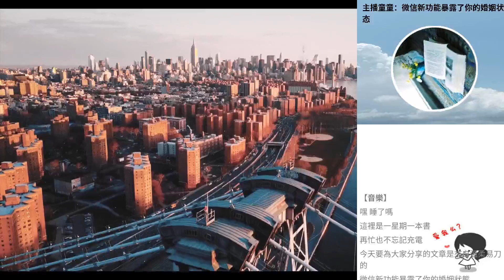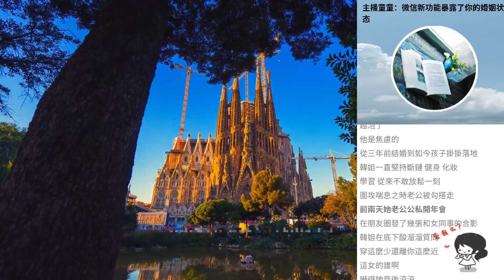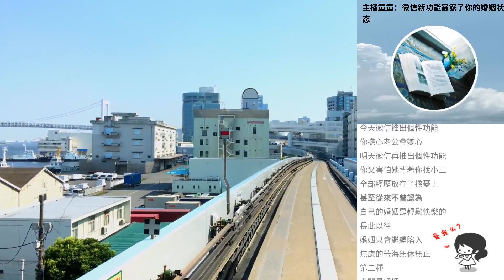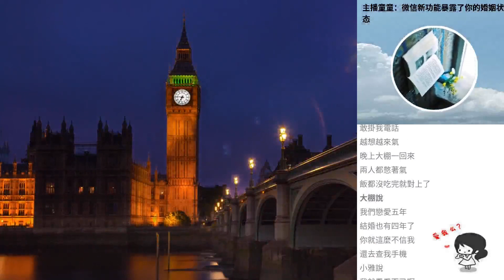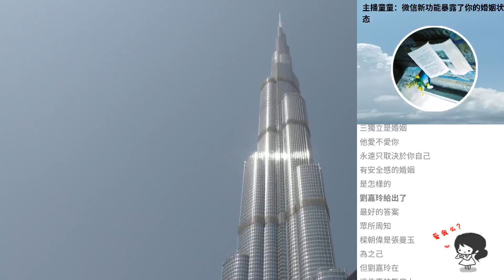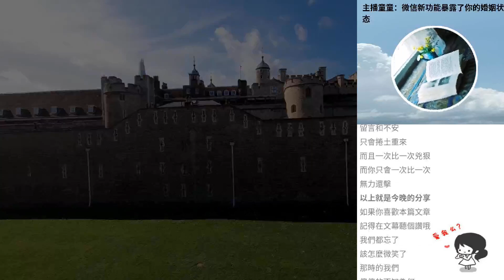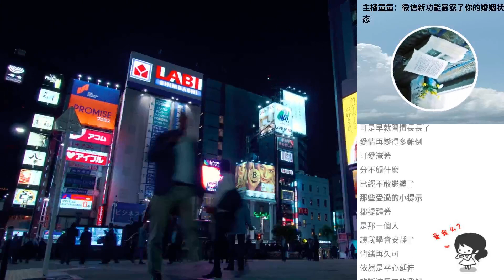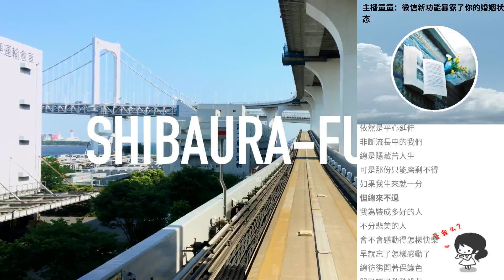主播童童：微信新功能暴露了你的婚姻狀態